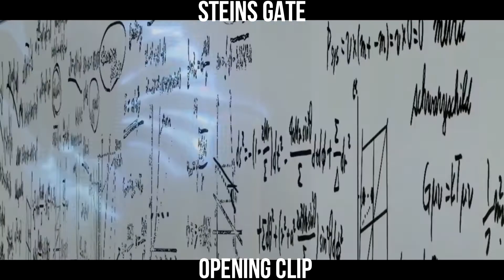Steins Gate Op - Best Clip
One Of the best anime ever!You guys should check it out.
Song:Steins Gate Opening 1
Programs:Sony Vegas Pro 13